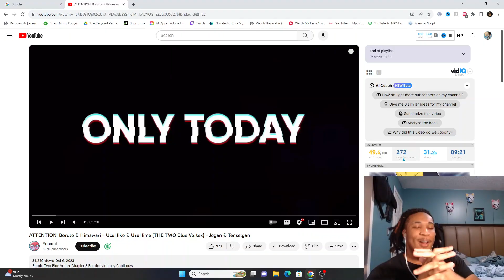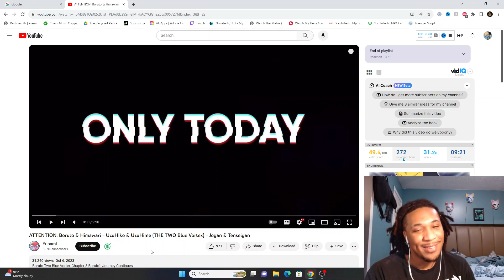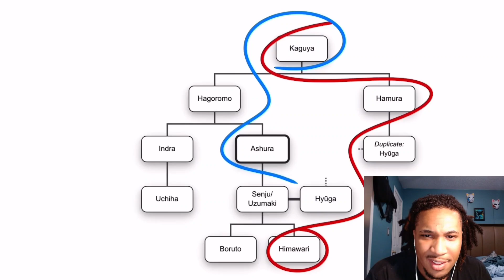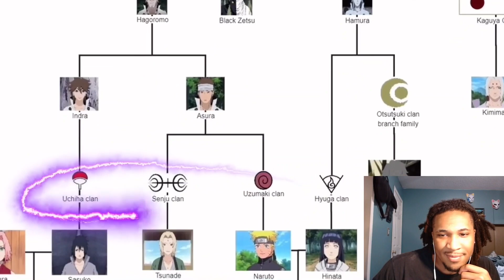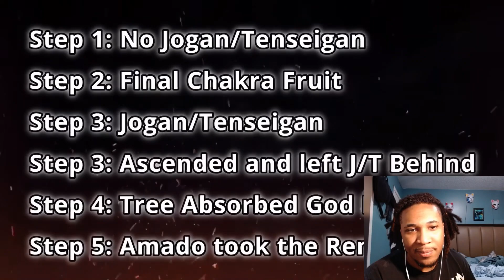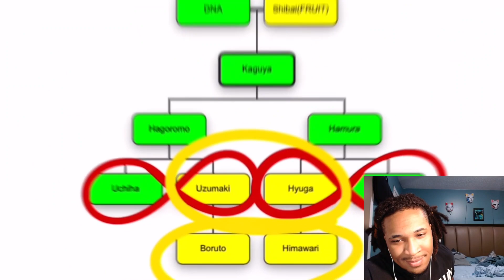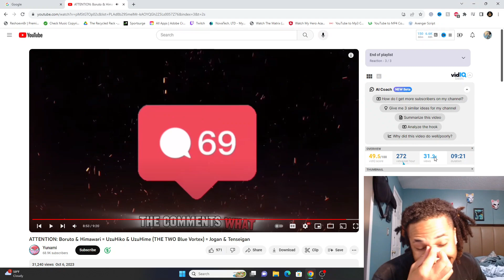Boruto And Himawari's New Power Is The KEY To Saving Everyone! Boruto TBV Analysis REACTION!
Boruto And Himawari's New Power Is The KEY To Saving Everyone! Boruto TBV Analysis REACTION! BORUTO TWO BLUE VORTEX, BORUTO JOUGAN ABILITY, BORUTO TIMESKIP POWERS, BORUTO TIMESKIP ABILITIES, BORUTO TBV SPOILERS, BORUTO TWO BLUE VORTEX SPOILERS, BORUTO TWO BLUE VORTEX CHAPTER 3, BORUTO CHAPTER 83 SPOILERS, BORUTO TWO BLUE VORTEX HIMAWARI, BORUTO UZUHIME, HIMAWARI TIMESKIP ABILITIES, HIMAWARI TIMESKIP, HIMAWARI TENSEIGAN, BORUTO TENSEIGAN ABILITIES, BORUTO TWO BLUE VORTEX EXPLAINED, BORUTO NEW POWER, BORUTO SHINJUTSU, BORUTO NEW SHINJUTSU, BORUTO SHIBAI, BORUTO SHIBAI POWERS,

COMMENT DOWN WHAT TO REACT TO NEXT!!